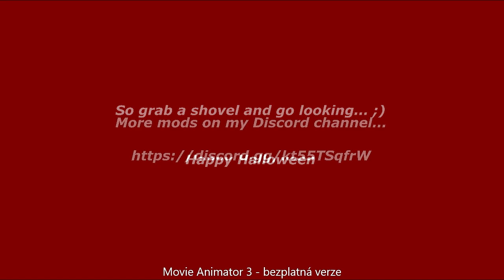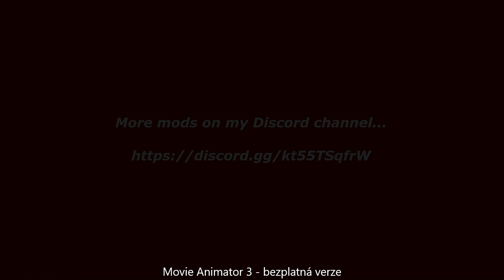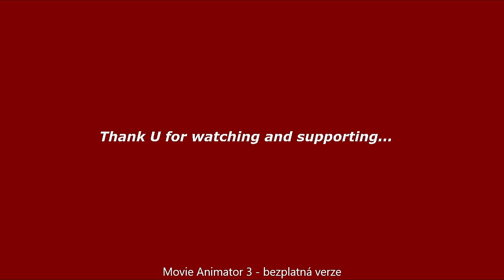DayZ Editor / CONSOLE mods - DEMON´s HIDEOUT ***Halloween event***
This mod works like a classic event. Loot spawns randomly in number and content. The content can be changed as needed. Same method as with heli-crashes. A dense fog covers the surroundings of each of these buildings in a radius of 50m. Hideout also generates zombies in the form of witches and pumpkin helmet guys within 30m. A dark effect is also applied to the hideout room in each building. So it's dark there even during the day. The zone is cold and accompanied by sounds. I used an effect from Bohemia Inc. that is part of the Halloween event. It fits perfectly. The mod can be easily deactivated in Events.xml by setting the value - active - to "0". There is no need to do anything else. You only need a shovel to dig up the loot. Watch out for small field shovels.  Enjoy and happy halloween :)